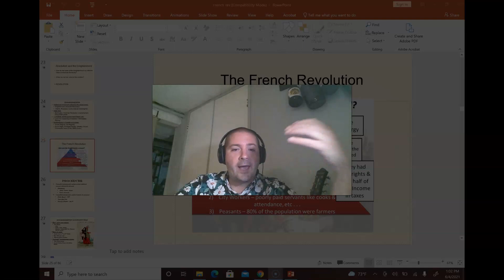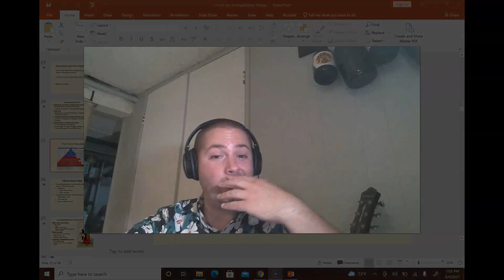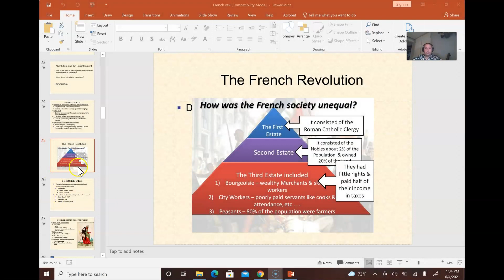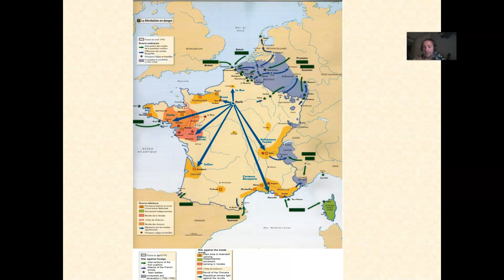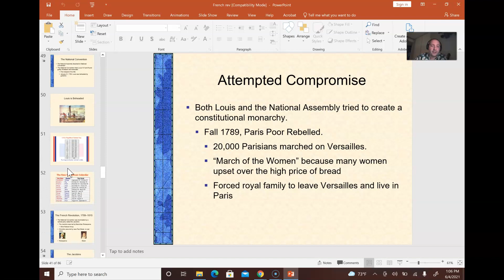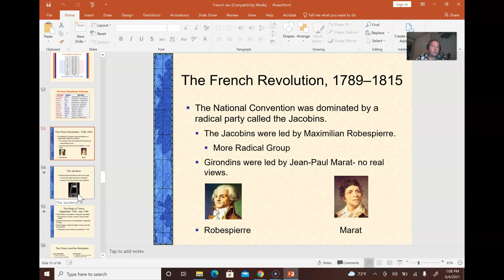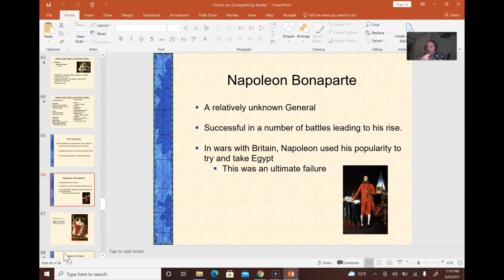French Rev 2.0